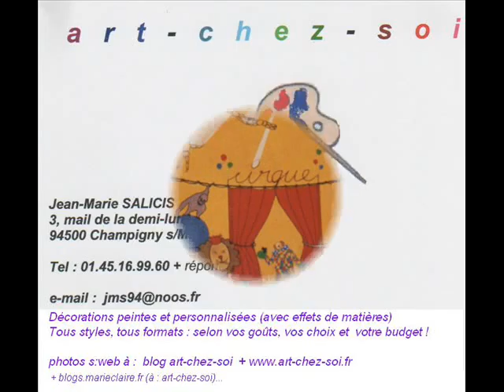nouveau cd art-chez-soi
"art-chez-soi"  est un groupement de peintres-décorateurs, qui conçoit &
réalise tous décors-peints en île-de-
france :